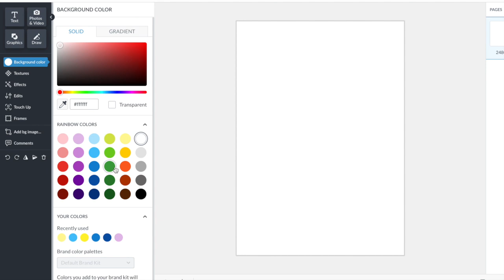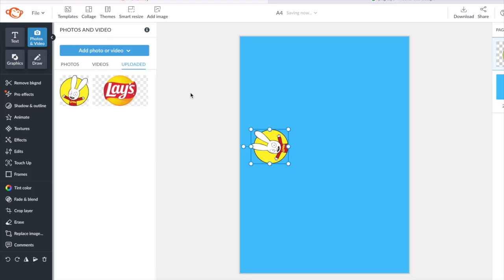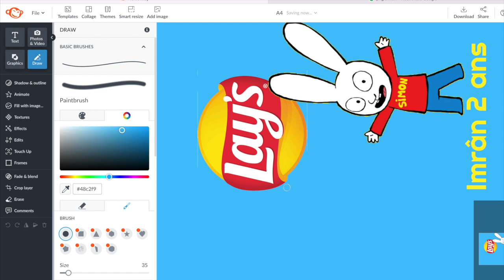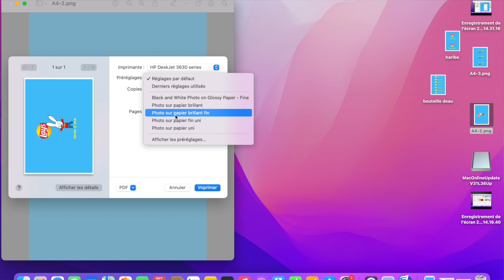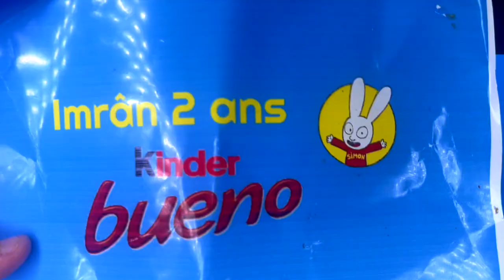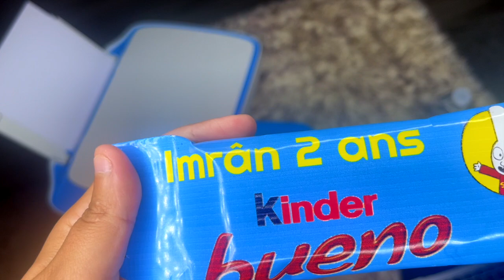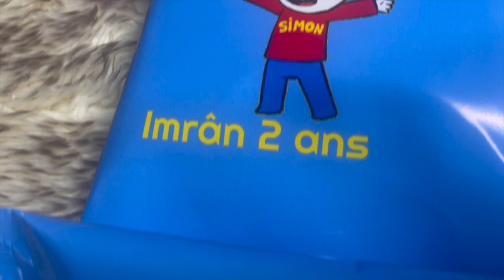TUTO : Anniversaire Personnalisé Pour vous ou vos enfants !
Coucou les amis j'espère que vous allez bien , moi super grâce à Dieu.
Alors vous avez été très nombreux à me demander un tuto , vous allez voir c'est ultra simple :
pour le matériel principale vous avez besoin de :
Skotch double face: 45 centimes chez ACTION.
Papier photo : 1, 50 euros chez ACTION
Ciseaux : vous en trouvez partout .
Imprimante moi j'ai celle ci : hp deskjet 3632

Facultatif : mini scellant 11,99 euros ( pour fermer les paquets mais c'est pas indispensable )

ciseaux à dents, n'achetez pas le mien il est pas du tout pratique regardez dans les magasins prêts de chez vous ou Amazon .

Si vous aves des questions hésitez pas .
LOVE